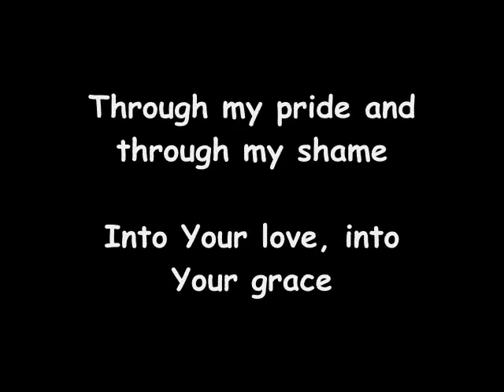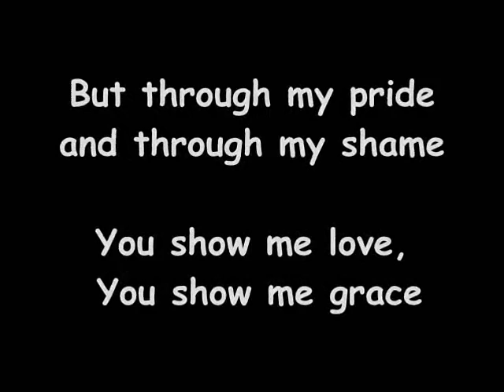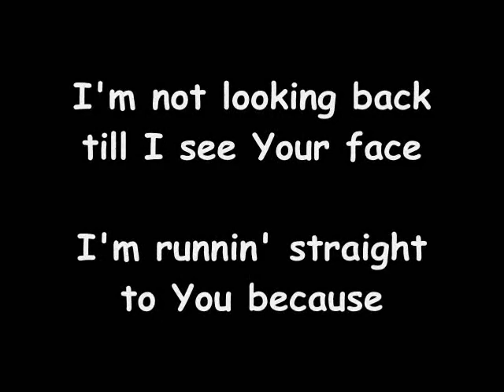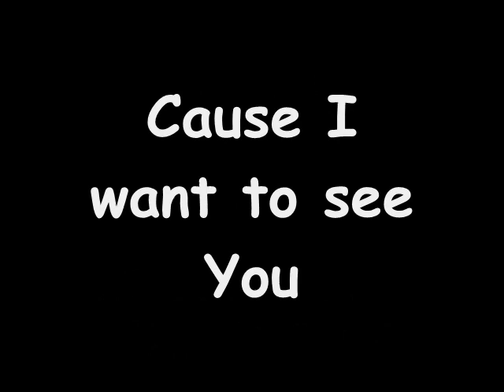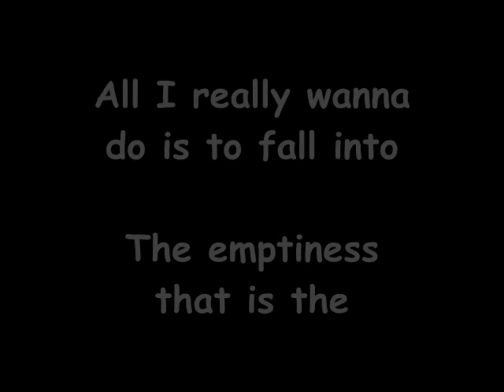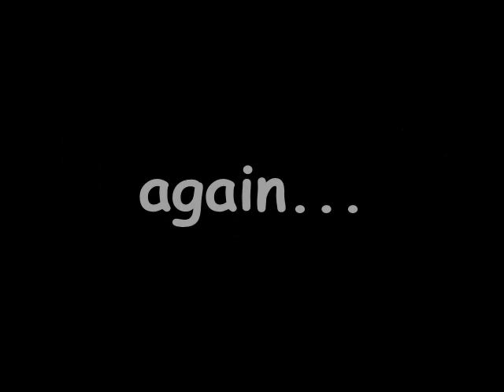Building 429 - Space in between us Lyrics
I was looking for a nice video of this song but i couldn't find any, so i made one myself :)